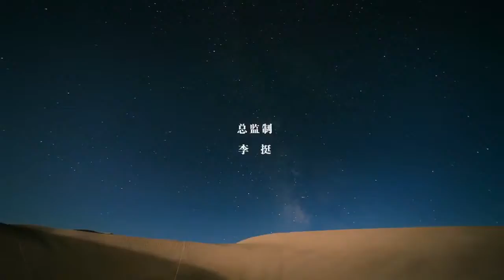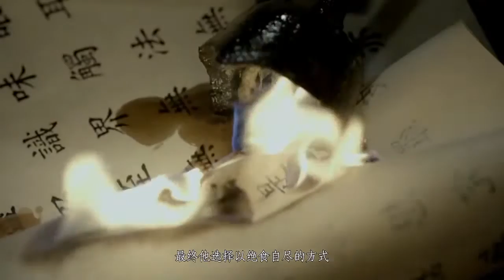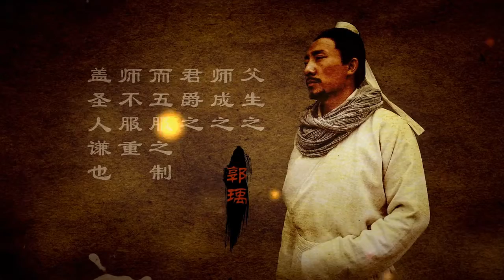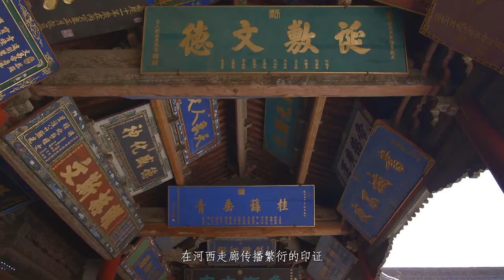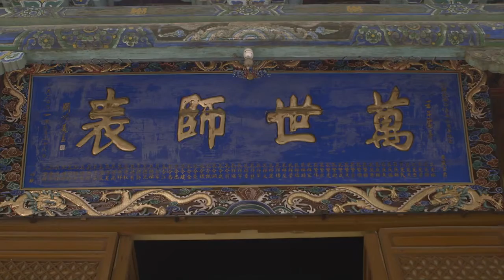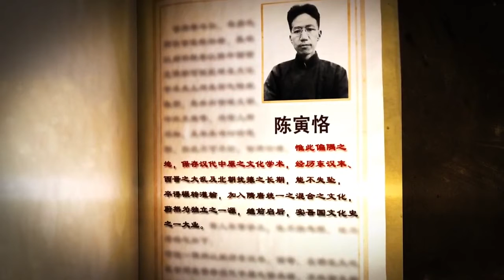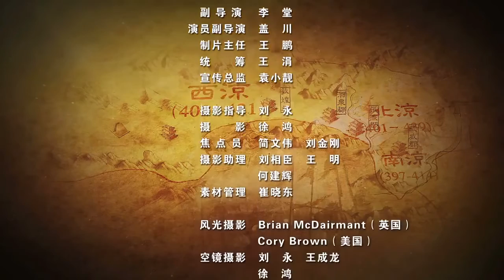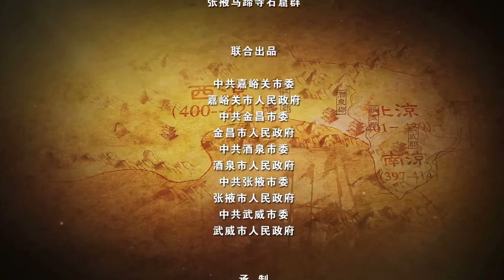河西走廊 第4集：根脉